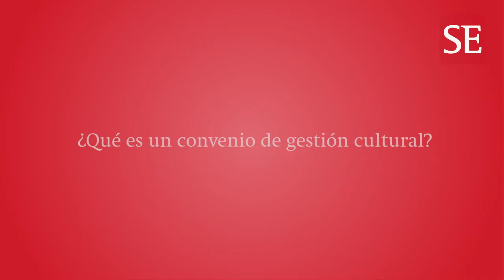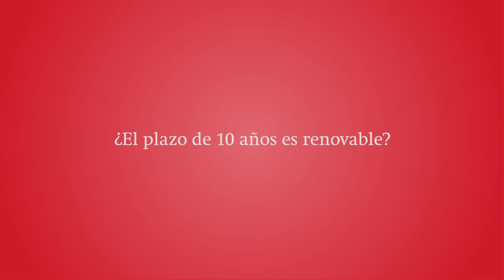Viceministro: "Queremos replicar el caso de la Huaca Pucllana"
Juan Pablo de la Puente, Viceministro de Patrimonio Cultural, explica la nueva propuesta del Ministerio de Cultura: convenios que permiten a los privados administrar centros arqueológicos.